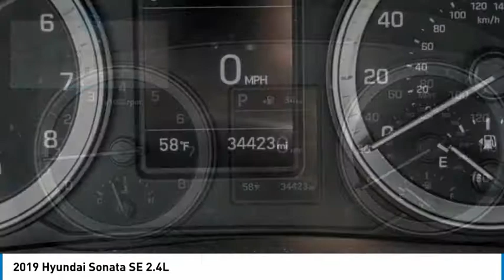LAX SuperStore 2019 Hyundai Sonata RL1279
2019 Hyundai Sonata SE 2.4L

1030 Manchester Blvd.

2019 Hyundai Sonata SE KBB Fair Market Range Low: $14,925 ***BACK UP CAMERA***, ***BLUETOOTH WIRELESS / HANDS FREE***, Black w/Leather Bolster/Cloth Insert Seating Surfaces. 26/35 City/Highway MPG Clean CARFAX. To see more quality vehicles like this one right here just Number.